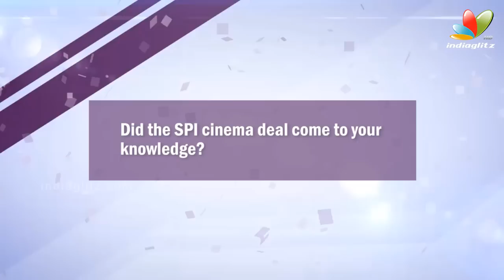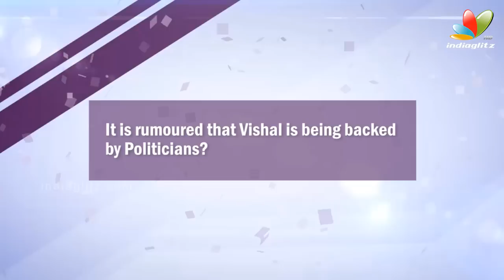Kumarimuthu's Last Speech Before His Death | Interview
Kumarimuthu is a Tamil film actor comedian and politician of the Dravida Munnetra Kazhagam (DMK). He is known for his comical laugh